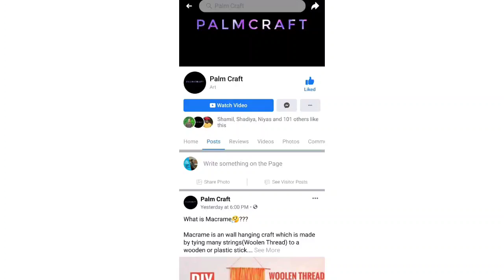കല്ല് ഒരു ഭയങ്കര സംഭവം തന്നെ/ഒരു അടിപൊളി Home Decor/Rock Craft/Craft Out Of Waste PALMCRAFT Video 67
Create.Enjoy

pebbles art
pebbles craft ideas
diy pebbles craft ideas
pebbles art & craft
wall art with pebbles
walldecor with pebbles
homedecor with pebbles
diy wallart
wallart with pebbles
craft with small stones & Rocks
craft with small stones
beginners special craft with small stones
rocks art
stones art
interior decoration ideas
cool ideas with pebbles &stones

6 Different Size Paint Brush =